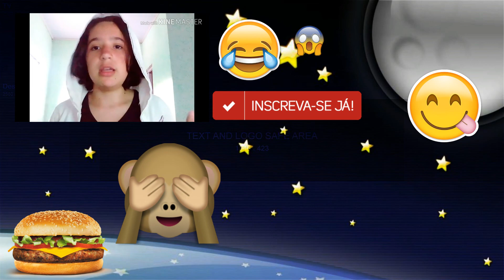#50 Fatos Sobre Mim(ODEIO O ZANGADO?)